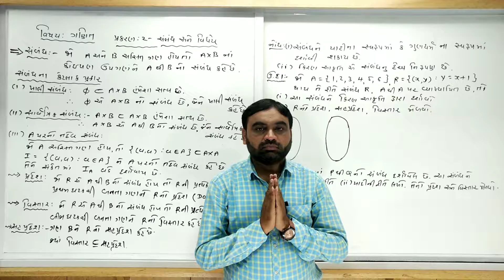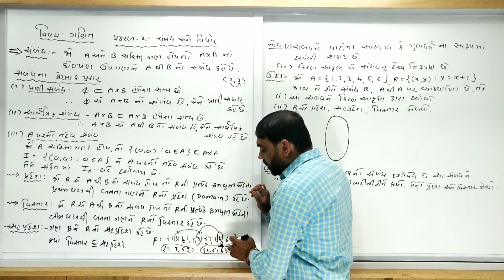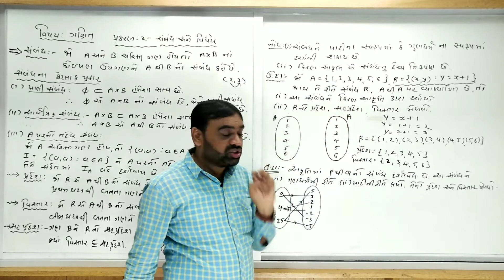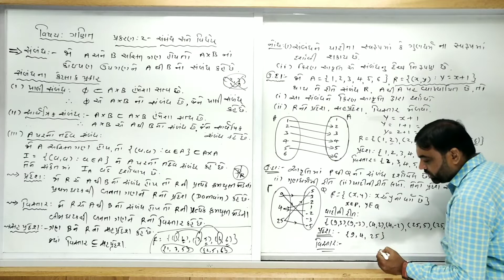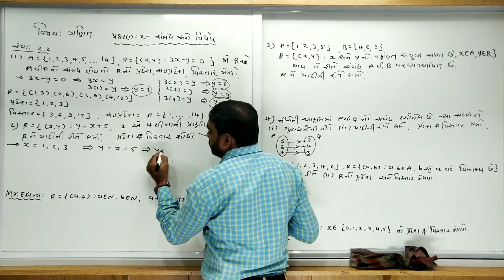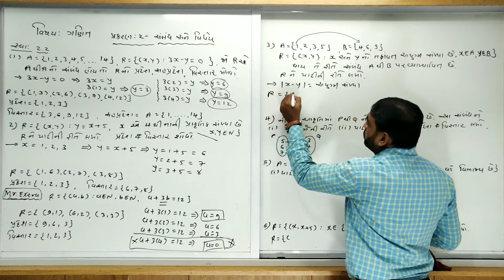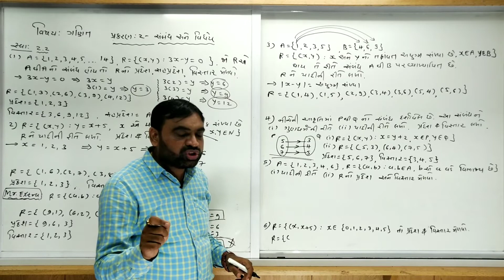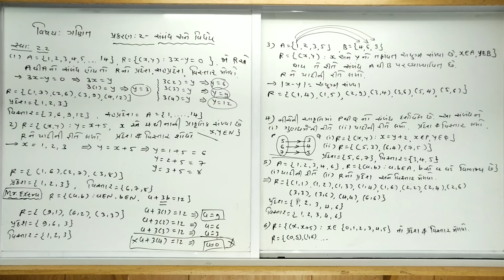Chap 02 | Maths | Lec 02 | Gujarati Medium (Std 11)